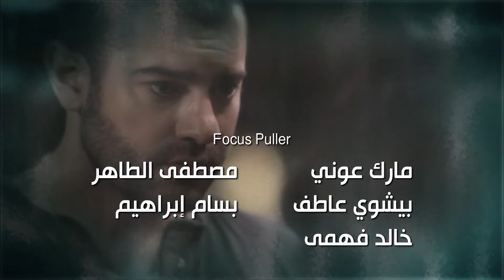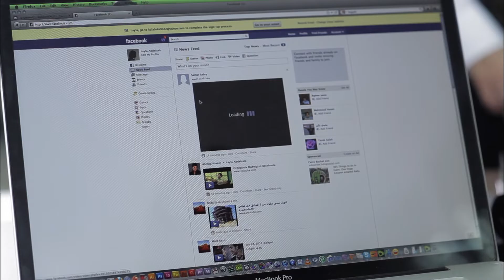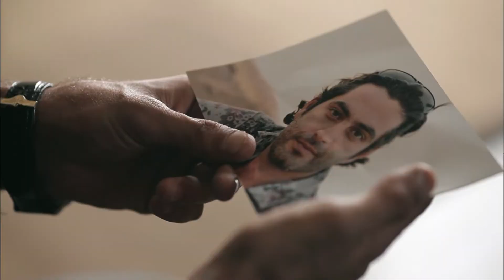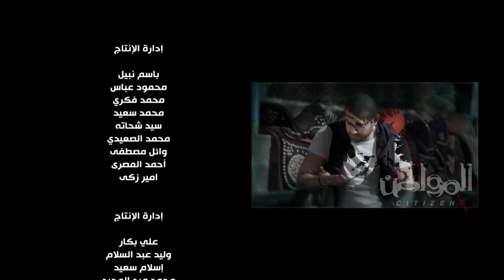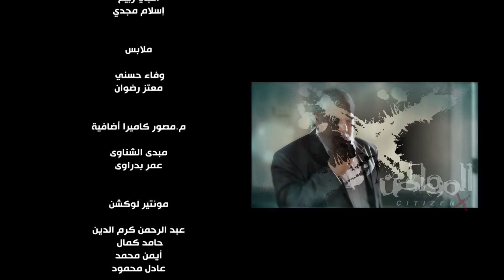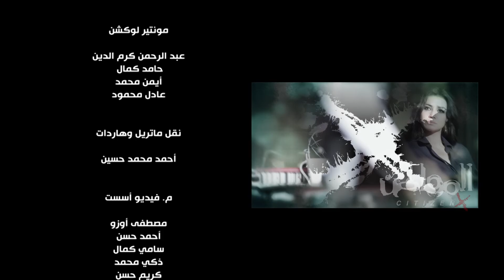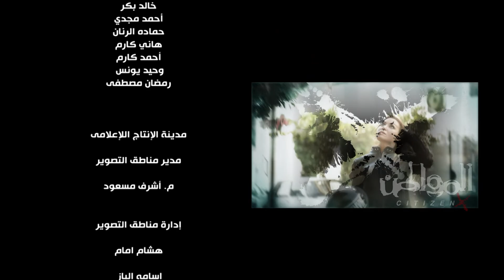مسلسل "المواطن إكس"| الحلقه الثالثه عشر 13| النجوم أمير كراره، إياد نصار، يوسف الشريف،حصريًا 2021